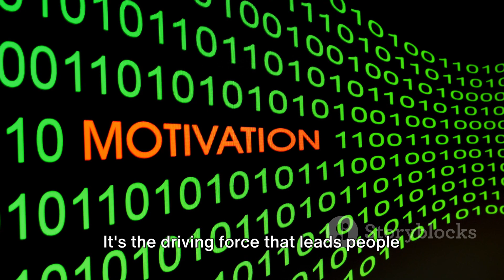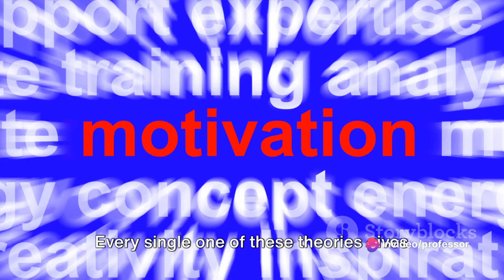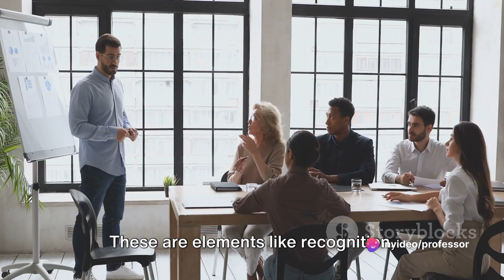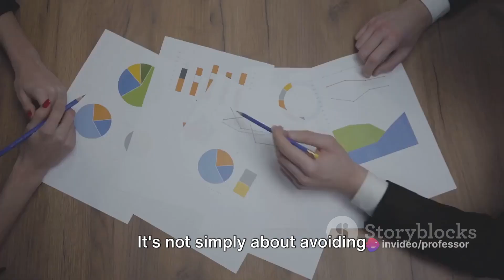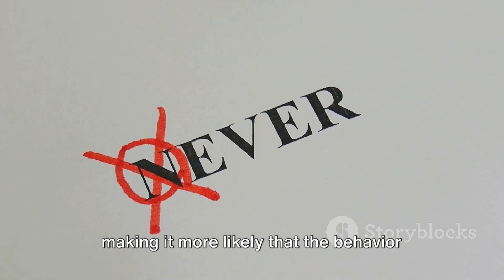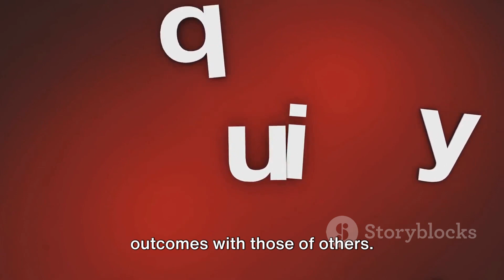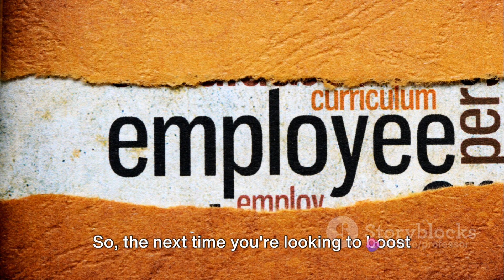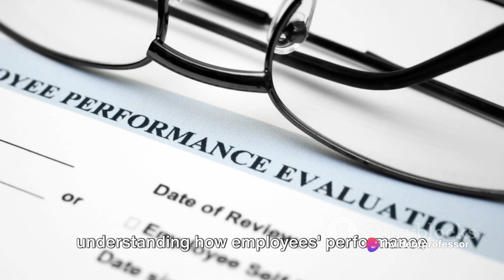Unleashing Motivation: Theories that Drive HR Development!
In this captivating video, we take a deep dive into the captivating world of HR motivation theories. Join us as we explore the groundbreaking work of influential thought leaders such as Maslow, Hertzberg, Vroom, and many more.

Uncover the secrets behind these theories, understand their impact on employee satisfaction, and learn how you can apply them in your organization. We provide detailed explanations and real-life examples to make this complex topic accessible and practical.

Whether you're an HR professional, a manager, or simply curious about the psychology of motivation, this video is a must-watch. Gain valuable insights that will empower you to create a more motivated and engaged workforce.

Join us now and embark on this enlightening journey into the world of HR motivation theories. Let's unlock the potential within ourselves and our teams together.

OUTLINE:

00:00:00 The Power of Motivation in Human Resource and Development
00:02:17 Maslow’s Hierarchy of Needs
00:03:19 Hertzberg’s Two-Factor Theory
00:04:21 Vroom’s Expectancy Theory
00:05:16 Reinforcement and Equity Theories
00:07:19 Theory X & Y
00:09:21 Conclusion